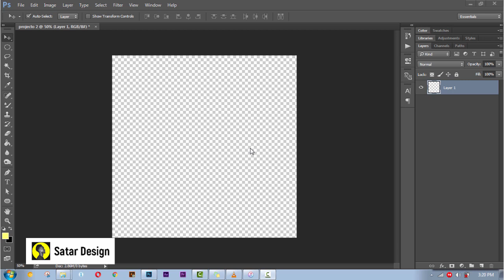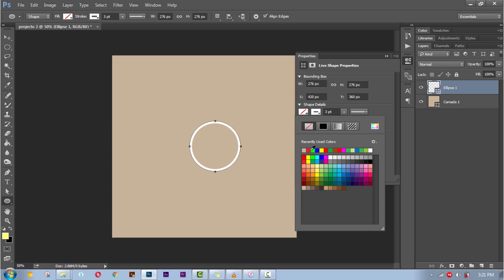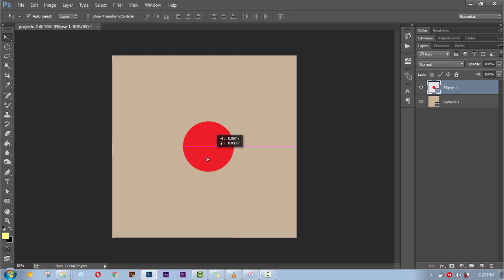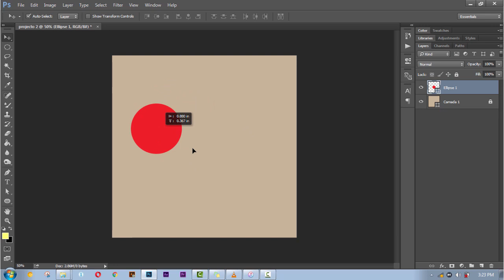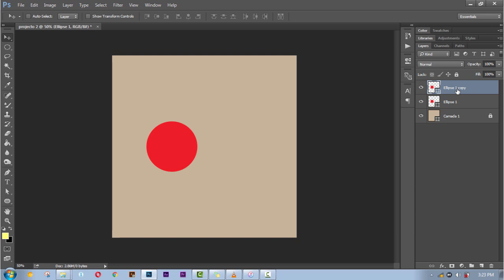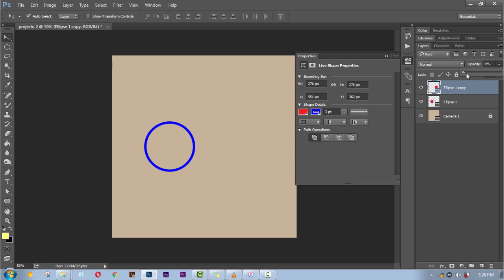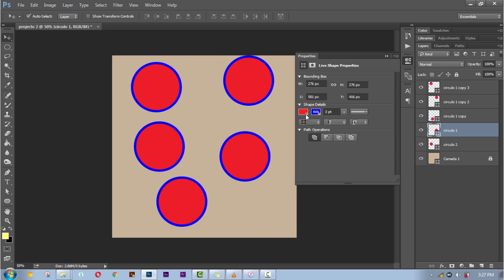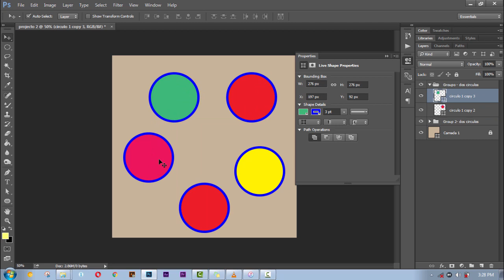Aula 8 - Propiedades das camadas (Layers) - Curso de design gráfico para iniciantes - Satar Design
Seja bem-vido ao curso de design gráfico para iniciantes.
Hoje iremos dar continuidade a exploração das camadas (Layers )no adobe photoshop, conhecendo algumas das suas propiedades